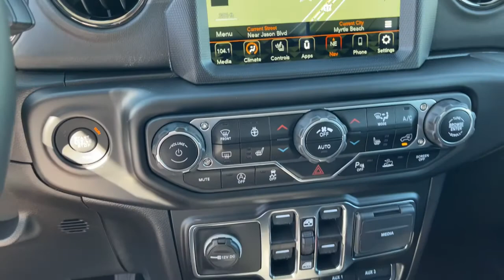2021 Jeep Gladiator North Myrtle Beach, Georgetown, Conway, Myrtle Beach, SC, Shallotte, NC M4084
Black Clearcoat New 2021 Jeep Gladiator available in Myrtle Beach, South Carolina at Myrtle Beach Chrysler Jeep. Servicing the North Myrtle Beach, Georgetown, Conway, SC, Shallotte, NC area.

2021 Black Clearcoat Jeep Gladiator OverlandbrbrMyrtle Beach Chrysler Jeep will take the time to get to know what you want and work with you to ensure thats exactly what you have when you leave. That holds just as true for used car customers as it does for new Chrysler or Jeep customers. We will do everything in our power to provide the best loan or lease that works for you and your wallet. In addition to helping drivers find the perfect vehicle Myrtle Beach Chrysler Jeep also has a state-of-the-art auto repair shop where our highly skilled team of technicians perform routine maintenance as well as other services such as auto-glass repairs transmission repairs and wheel repairs. Were conveniently located at 785 Jason Boulevard Myrtle Beach SC 29577. Please check with dealer for qualifying rebates. Price includes: $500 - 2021 National Retail Consumer Cash 21CM1. Exp. 06/30/2021 $500 - Southeast CCAP 2021 Bonus Cash SECM5. Exp. 06/30/2021 $750 - Southeast 2021 Bonus Cash SECMA. Exp. 06/30/2021